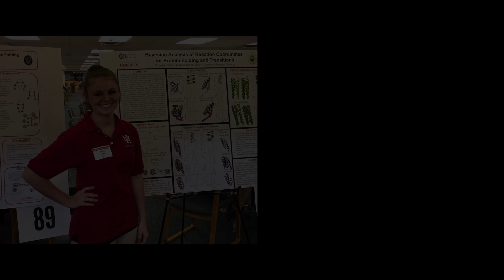Faces of Intuitive Machines Episode XXIII: Brooklyn Herman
Faces of Intuitive Machines is a publication designed to show the incredible humans making a robotic return to the Moon.